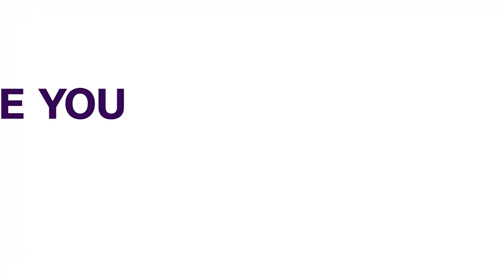Maryland Shooting - Mayhem Leaves 2 Critical, Alleged Shooter, Navy Corpsman, Dead | FOREIGN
Two men were shot and critically wounded in a Maryland commercial park in an incident that ended with the alleged gunman, identified as a Navy sailor, going to a nearby military base where he was shot dead.